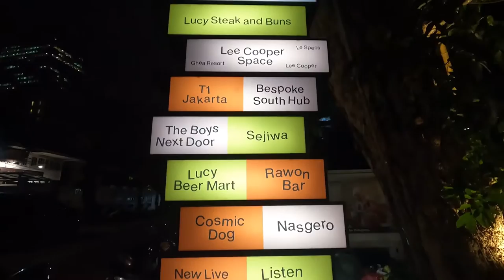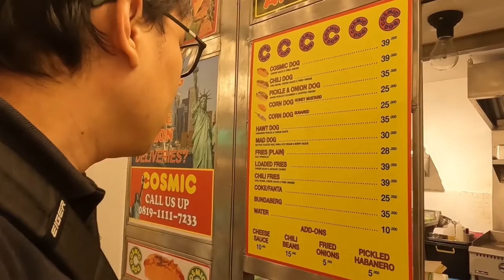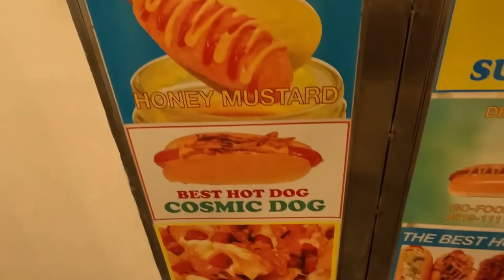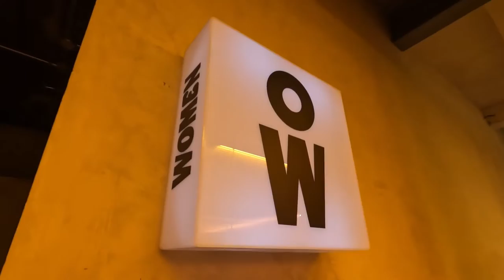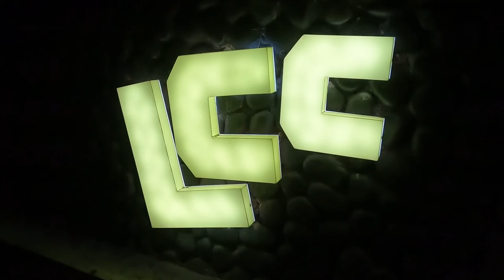BELI NASI GORENG TERENAK ASAL MEDAN DI JAKSEL | NASGERO | NEW VIRAL SPOT LUCY CURATED COMPOUND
BELI NASI GORENG TERENAK ASAL MEDAN DI JAKSEL | NEW VIRAL SPOT LUCY CURATED COMPOUND

Halo Guys, di video ini kami berdua mencoba kulineran  di sebuah tempat yang baru saja buka dan saat ini sedang viral berlokasi di Jakarta Selatan bernama Lucy Curated Compound. Nah di vlog Kuliner ini, kami mencoba makanan yang ditawarkan disana, salah satunya adalah Nasi Goreng asal Medan bernama NASGERO. Kemudian kami juga memesan cheese hotdog dari Cosmic Dog. Setelah itu kami membeli ice coffee yang terkenal asal Bandung, bernama SEJWA COFFEE. Dan vlog kuliner ini ditutup dengan sebuah produk dari Lucy Beer Mart.

Saat ini Lucy Curated Compound sedang viral dan menjadi tempat hits di Jakarta Selatan untuk tempat hangout dan berkumpul. LCC yang under group Lucy in The Sky sendiri berlokasi di jalan Adityawarman no 40a dan beroperasional dari jam :

Nah Bagi kalian yang penasaran sama LCC, silahkan langsung datang ke lokasi tempat nongkrong baru yang lagi viral di Jaksel ini ya guys.